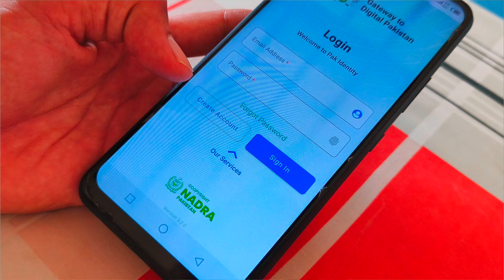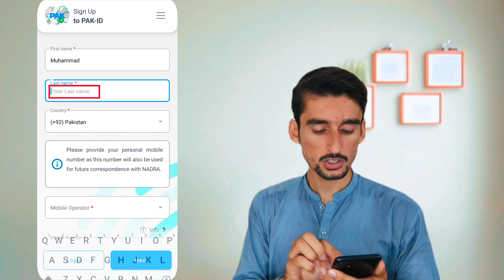Pak identity Account banane ka tarika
pak identity account verification problem
pak identity registration